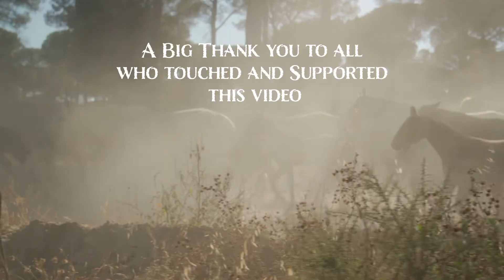Ashley Wineland - I'm Gonna Ride (BTS Music Video Shoot)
Here is a special Behind the Scenes look at the shoot day for the I'm Gonna Ride Music Video.

Chorus:
I’m gonna ride across the desert
Feel the warm breeze in my hair
I don’t know where this road is goin’
But really I don’t care
It’s just me, myself and I
And I know it’s right
I’m gonna ride